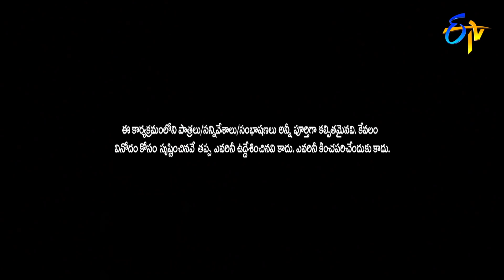Navya Swamy Performance | Sridevi Drama Company | 27th June 2021 | ETV Telugu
Navya Swamy sets the stage on fire with outstanding performance and enthrals the viewers with her amazing dance moves on retro songs.